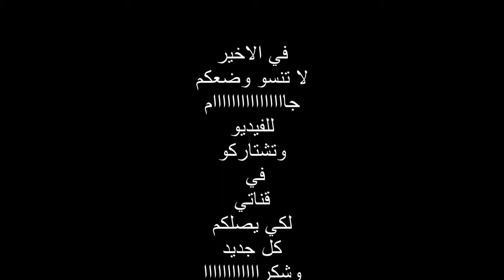طريقة تحضير الشوفان بالحليب صحي جدا recette flocon d'avoine